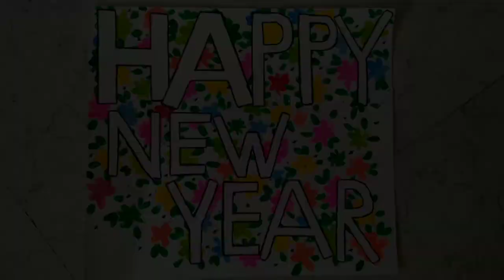Happy New Year Drawing || floral monogram || artist darshan dudhat